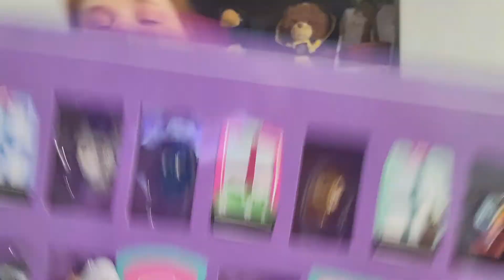13 Days of Halloween!//Day 4: Dalton Tackles Disney Villain Trivia!